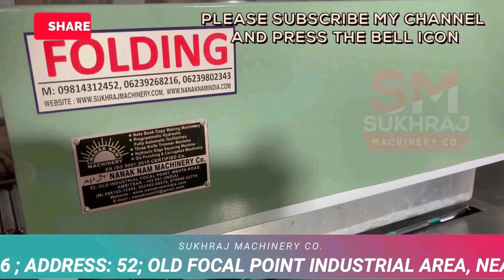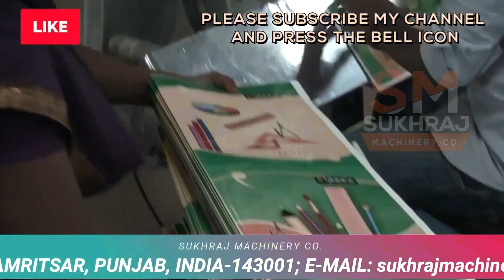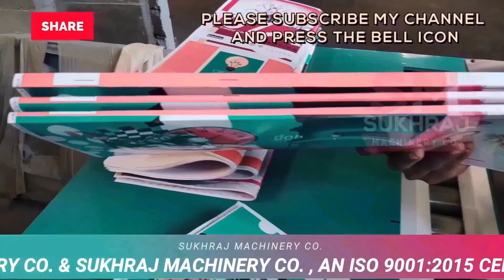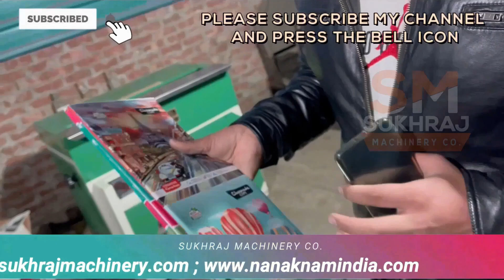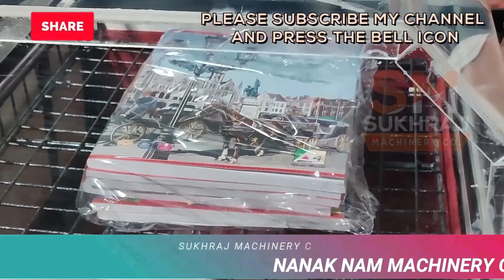यह बिज़नस लाखो कमाकर देगा💰🤑 Best Business Ideas 2022, New Business Ideas 2021, Small Business Ideas